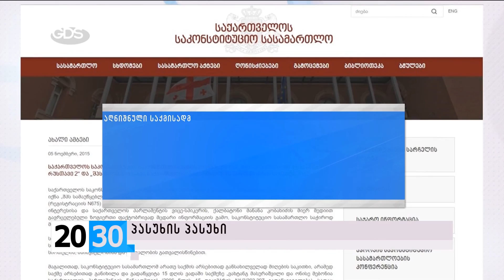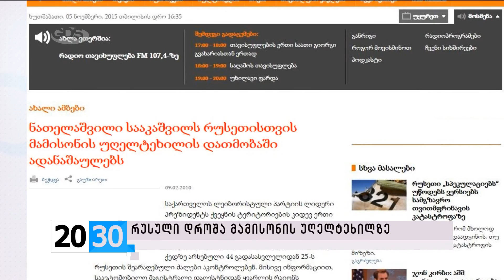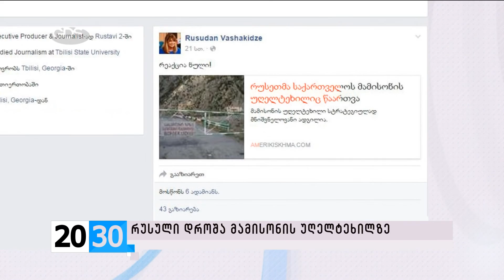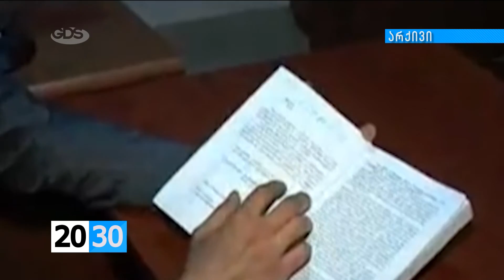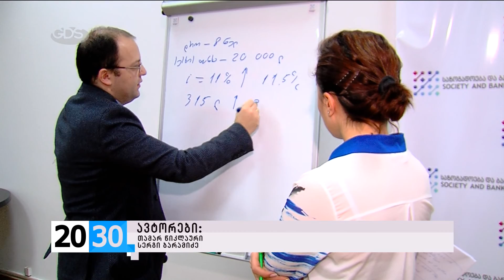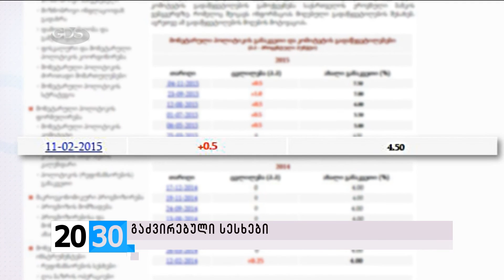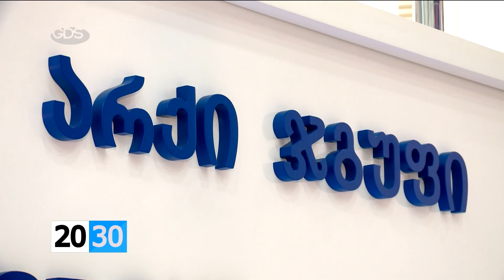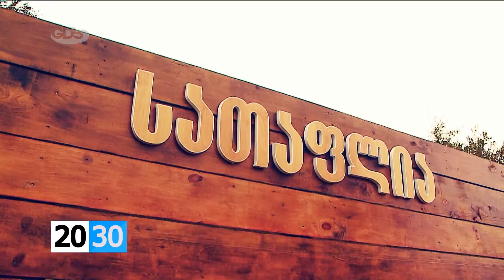სრულად /2030 (05.11.2015.)/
✔მამისონის უღელტეხილზე რუსული დროშა 2010  წელს აღიმართა. თუმცა, ოპოზიციის ერთი ნაწილი ფაქტს ახალ ამბად ავრცელებს. ვინ და რატომ ცდილობს  საზოგადოების შეცდომაში შეყვანას ?! - დეტალებით გენო ოსიყმაშვილი.

✔ჯაშუშობის ბრალდების ტვირთი.  გრიფით საიდუმლო, გაჭიანურებული გამოძიება და საქმეთა გაყალბებაში მონაწილე პირები ძალოვან სტრუქტურებში - ნახეთ ბელა ზაქაიძის სიუჟეტში.

✔გაძვირებული სესხები - არის თუ არა ინფლაციის შეჩერებასთან ბრძოლა საქართველოს მოქალაქეებისთვის გაძვირებული სესხის საპირწონე? შეაფერხებს თუ არა რეფინანსირების განაკვეთის კიდევ უფრო გაზრდა ეკონომიკის დაკრედიტებას? შეფასებები - თამარ წიკლაურის რეპორტაჟში.

✔რუსეთის სამიზნე სირიაში - “ისლამური სახელმწიფო” თუ ასადის ოპოზიცია?! რუსული შეიარაღების გაძლიერების ფონზე, იზრდება თუ არა “ისლამური სახელწიფო”-ს საფრთხე საერთაშორისო საზოგადოებისთვის?! - ქეთი ჩოხელი გიამბობთ

✔2010 წელს მამისონის უღელტეხილზე რუსული დროშის აღმართვა ახალ ამბად ვრცელდება. ვის ინტერესშია და რას ემსახურება საზოგადოების შეცდომაში შეყვანა?! მცოცავი ოკუპაციის საფრთხე და ცვლილებები  “ოკუპაციის შესახებ კანონში”... - დისკუსია 2030 -ში. სტუმრები: ექსპერტი კავკასიის საკითხებში, მამუკა არეშიძე, გენერალი კობა კობალაძე, ექსპერტი ნოდარ ხარშილაძე და გორის მაჟორიტარი დეპუტატი, სოსო ვახტანგიშვილი.
✔იმერული იურული პერიოდის პარკი - ვიზიტი დინოზავრების სამყაროში - ნახეთ გიორგი მანჯავიძის საავტორო რეპორტაჟი დღეს 2030-ში.